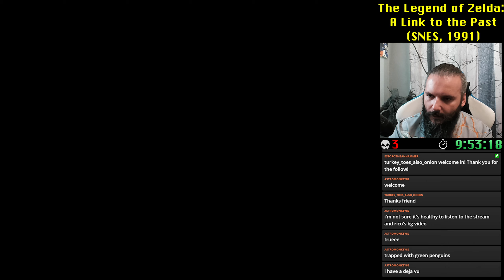The Legend of Zelda: A Link to the Past #10 (VOD)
he Legend of Zelda: A Link to the Past is an action-adventure game developed and published by Nintendo for the Super Nintendo Entertainment System. It is the third game in The Legend of Zelda series and was released in 1991 in Japan and 1992 in North America and Europe.

The story is set many years before the events of the first two Zelda games. The player assumes the role of Link as he journeys to save Hyrule, defeat the demon king Ganon, and rescue the descendants of the Seven Sages. It returns to a top-down perspective similar to the original The Legend of Zelda, dropping the side-scrolling gameplay of Zelda II: The Adventure of Link. It introduced series staples such as parallel worlds and items including the Master Sword.